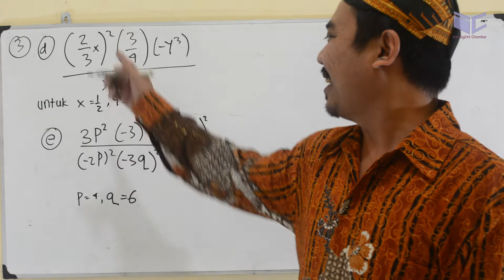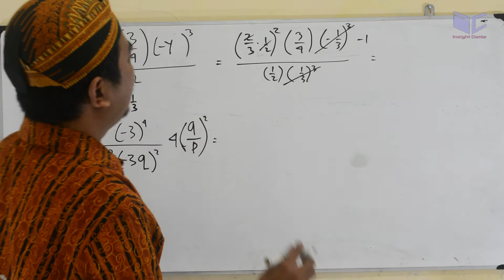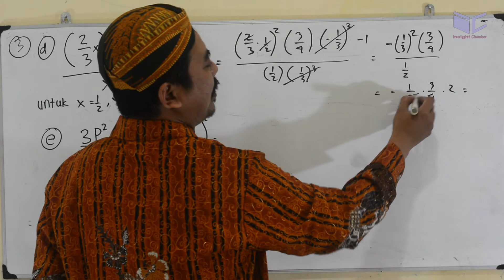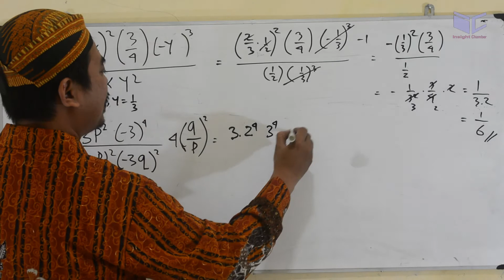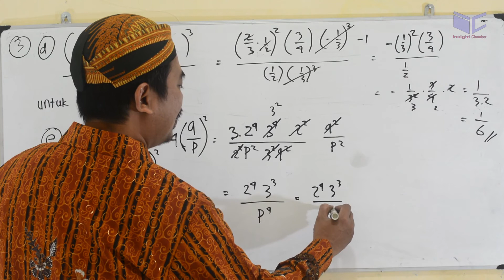menghitung nilai perpangkatan,eksponen,bse matematika K 13 kelas 10, U.K 1.1 No 03 de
Hitunglah hasil operasi bilangan
berpangkat berikut
BSE Matematika K 13 kelas X U.K 1.1 No 03 - eksponensial & logaritma
soal d dan d